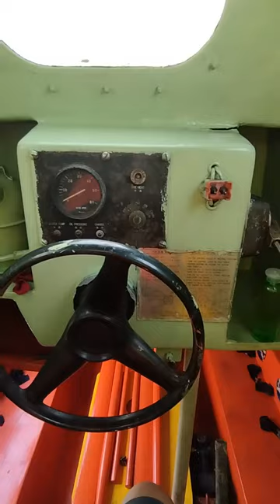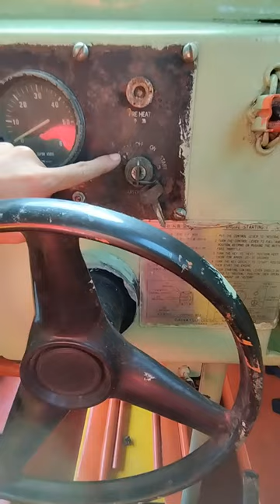How to Start a Lifeboat Engine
Basic Things to Know on Starting Lifeboat Engine